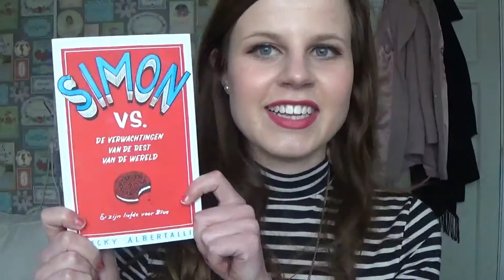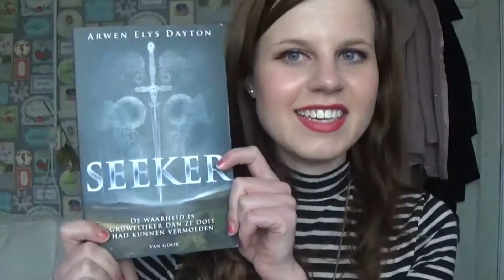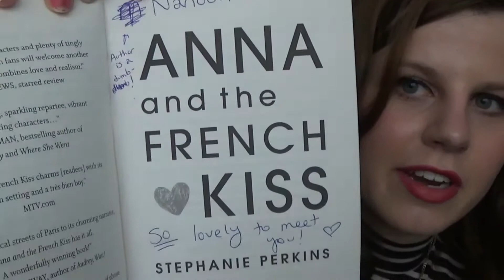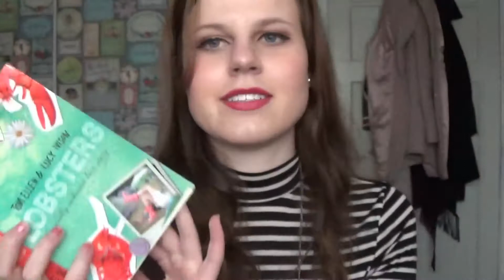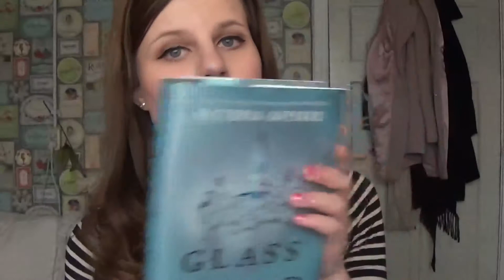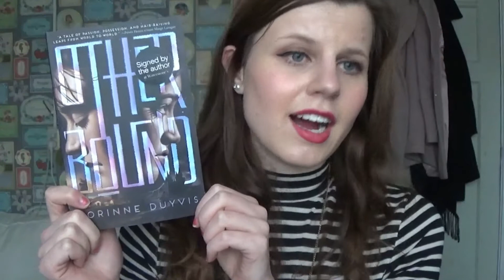Signed Books #1 || Dutch Book Chick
I'm making a series of videos featuring all of my signed books. This is the first video, featuring all of my YALFest books and 2 random books I got in the past 2 months.